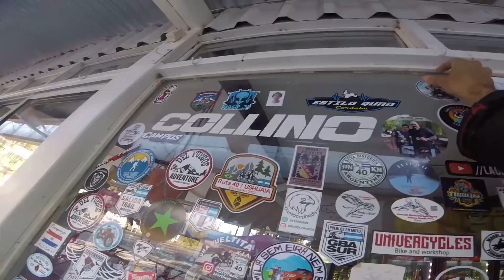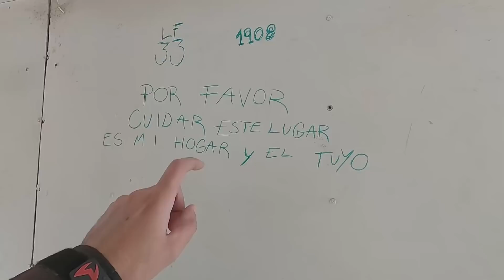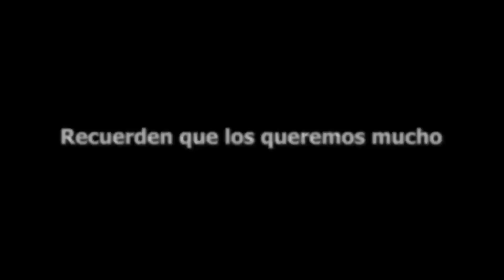el ripio más ÉPICO y esta en MENDOZA 😱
ESTA ruta nos dejo sin PALABRAS... 61 km de un ripio INCREIBLE, acompañado por le rio ATUEL, LAS CORDILLERAS DE LOS ANDES. nos llevaron a dos destinos UNICOS y en este nuevo CAPITULO TE LO MOSTRAMOS
cordobamotos
ACOCHO REMERAS
GRUPO TELEGRAM 👇
QUERES COLABORAR CON EL CANAL
Con un ☕ recorremos 30km de aventuras las cuales queremos compartir con VOS.

🙆‍♀️🙆‍♂️ Si queres apoyarnos de manera GRATUITA
🤗 MUCHAS GRACIAS ❤
➡️ TE INVITAMOS A QUE NOS SIGAS EN NUESTRAS REDES Y ASI NOS DES UNA AYUDA A SEGUIR CRECIENDO 🙆‍♂️🙆‍♀️